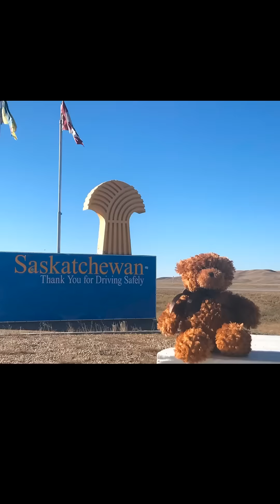Scarlett’s journey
I had my daughter, Scarlett at 23 weeks due to incompetent cervix. I sadly lost her after 2 weeks due to her prematurity.

I made this video with all of my memories with her, from finding out I was pregnant and all of my “bumpfies” to the photos of her and driving across Canada with her bear.
(After uploading, some of the texts got moved around. I apologize if they don’t make sense! They’re coming in a slide too late!)

This has been one of my favourite songs since she passed,
I do not own the copy right - it’s called dancing in the sky- Dani and Lizzy

I will be making a video very shortly explaining what happened during my pregnancy and to my daughter.